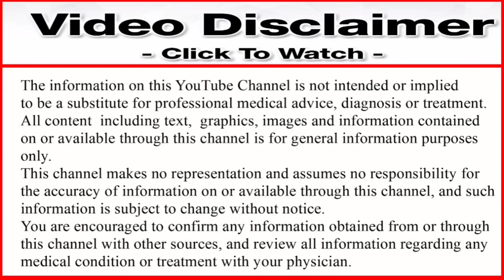वियाग्रा क्या है ? | वियाग्रा को कैसे इस्तेमाल करे या खाये | How To Use Sildenafil | Viagra 100 | 50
Hello Dosto Aaj Ke Is Video Me Maine Aap Ko Ye Bataya Hai Ki, वियाग्रा टैबलेट कैसे खाया जाता है, और किसे खाना चाहिए, इससे क्या फायदा है और क्या नुकसान है, दोस्तो ये दवा रोज खाने वाली दवा नही है, ये दवा आप हफ्ते मे या 15 दिन बाद ले सकते है, रोज खाने से आप की तबीयत बिगड़ सकती है, तो दोस्तो जहा तक हो ये दवा आप कुछ दिन छोड़ कर ले तो अच्छा रहेंगा, दोस्तो ये दवा खाने से आप की सेक्स छमता जो है दो से तीन गुना बढ़ जाता है जिससे आप का पार्टनर् खुश रहता है और आप भी खुश रहते है, दोस्तो आप इस दवा को नॉर्मल पानी के साथ आधा घंटा या फिर एक घण्टा पहले खा सकते है या खिला सकते है, दोस्तो ये दवा बच्चो और बुजुरगो के लिए नही बना है, दोस्तो ये दवा हार्ट के मरीज को, जिसको आँख की समस्या हो और जिसका ब्ल्डप्रेसेर ऊपर नीचे हो रहा हो, या जिसे थाराएड की दवा चल रही हो तो ये सभी लोग ये दवा नही खा सकते है, दोस्तो ये दवा केवल पुरूषो के लिए बना है. तो इसी के बारे में इस वीडियो में बताने वाले है|
तो वीडियो को पूरा देखे जरूर देखे. धन्यबाद दोस्तो,.

All The Information In This Video Is Authentic Solely For Patient Purpose

1.Viagra 100
2.Viagra 50
3.Viagra 25
4.Manforce 100
5.Manforce 50
6.Vigora 50
7.Vigora 100
8.Sex wali dwai
9.Sex power tablet
10.Sex power badhane wali dwai
11.Sex pills
12.Best sex pills

Although this channel provides the best available information for the general public and all reasonable care to ensure that the contents of the YouTube channel are accurate and up-to-date, all information contained on it is provided ‘as is’.